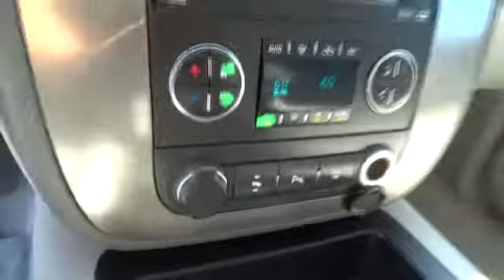2007 GMC Yukon XL San Francisco, Napa, Santa Rose, Vallejo, Oakland, CA P0638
2007 GMC Yukon XL SLT2 DECOR - Stock#: P0638 - VIN#: 1GKGC26K07R217472

RARE 2500 34 TON LOADED SUV. This vehicle is equipped with The Jimmy Vasser Select Shield limited warranty. 3 months or 3000 miles please call a friendly sales associate for more details. Don't buy another used vehicle AS-IS, Buy with confidence at Jimmy Vasser Chevrolet Toyota. Ask those other guys if their car has a warranty on it? I bet it doesn't!-JIM VASSER